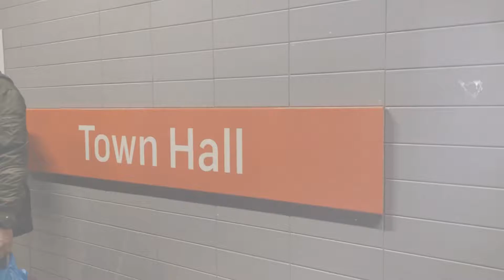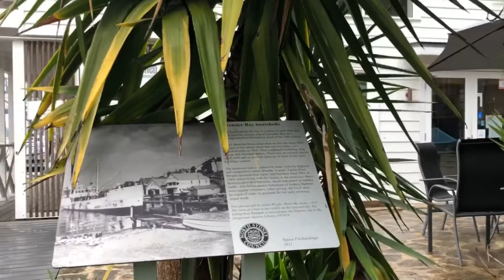พาดูวิวสวยๆ เห็นสะพานฮาร์เบอร์ และโอเปร่าเฮ้าส์ชัดมาก ที่ Blue Point Reserve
พาเดินเล่นวันหยุดกับ Mr.Keng ที่ Blues Point Reserve